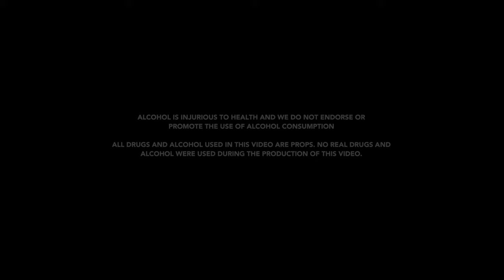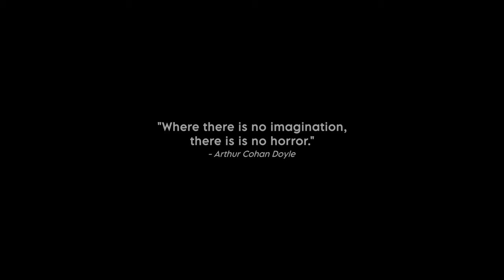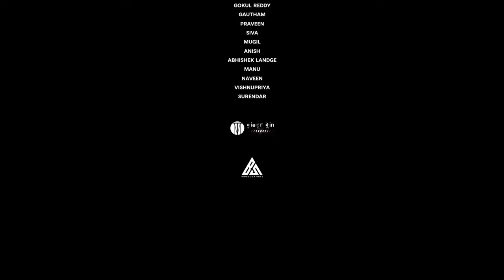RYKA - Born out of Prayers | Feature Film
This is Black Studio's first venture into the horror genre, and we can guarantee it will be a thrill.  Calling all horror movie lovers: put on your scariest face, because Black Studio is proud to present RYKA, a horror mid-length film.

RYKA combines the classic horror tropes of suspense and jump scares with a sinister atmosphere and unexpected plot twists. With intense action sequences and scenes steeped in dread, this short film will make you hide under your covers and never look the same way at your living room again.

WRITTEN AND DIRECTED - SANTHOSH
DOP AND EDITING -  @iamsunil.v
MUSIC - JIVIN RANJITH SINGH
SOUND DESIGNING -  @JegadeepPandi
SCREEN PLAY - TONY
ART DESIGNING - JOSHUA
COSTUME AND MAKEUP - VIVITHA

CAST
SHASHIDHAR
MADHU
KEERTHIVASAN
VISHNU
NAVEEN
VIVITHA
JOSHUA

MEDIA PARTNER - @-ticket8452
SOCIAL MEDIA PARTNER - NALLAPASANGA

BLACK STUDIOS PRODUCTIONS

THIETAR MEIN ASSOCIATIONS